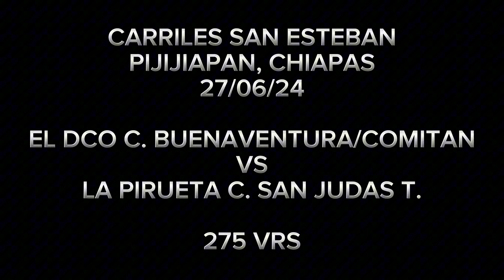EL DCO C. Buenaventura/Comitan vs La Pirueta C. San Judas T.